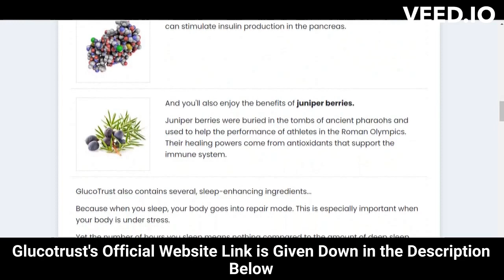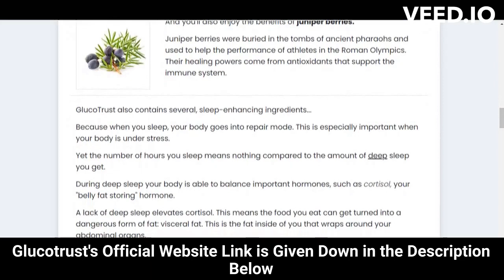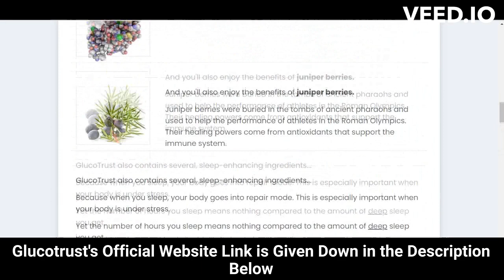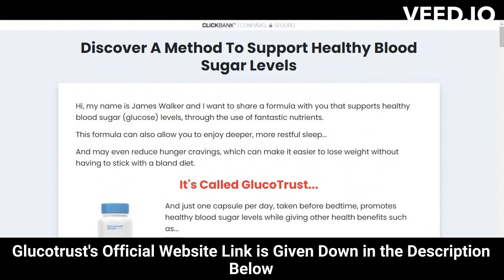⚠️⚠️ GLUCOTRUST REVIEW 2023 (( ⚠️ WARNING !! ⚠️ )) Buy Purchase Glucotrust weight loss supplement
glucotrust
buy glucotrust
glucotrust buy
purchase glucotrust
glucotrust purchase
glucotrust reviews
glucotrust review
glucotrust supplement
glucotrust weight loss
glucotrust price
glucotrust capsule
glucotrust ingredients
glucotrust complaints
glucotrust pills
glucotrust australia
ingredients of glucotrust
glucotrust works
glucotrust com
blood sugar
does glucotrust it work
glucotrust amazon